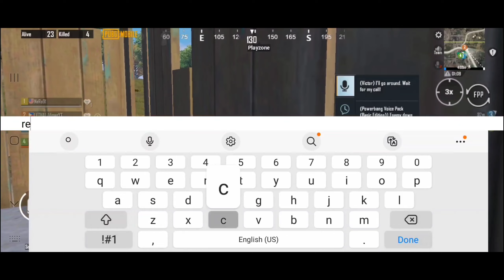1,001 IQ Play in PUBG Mobile